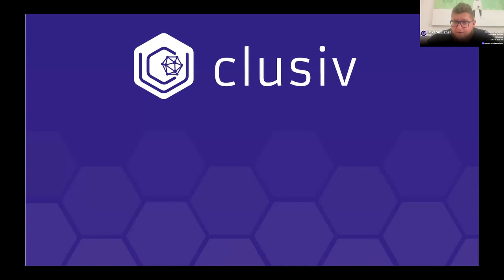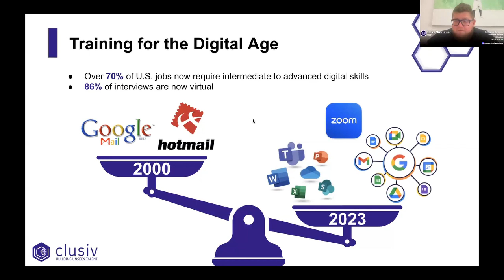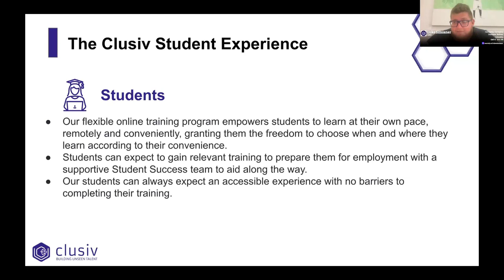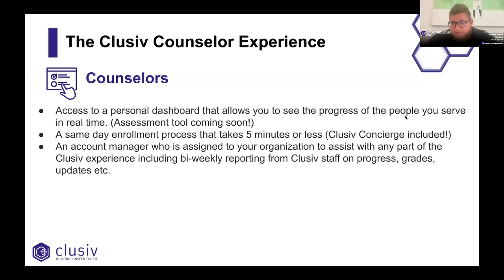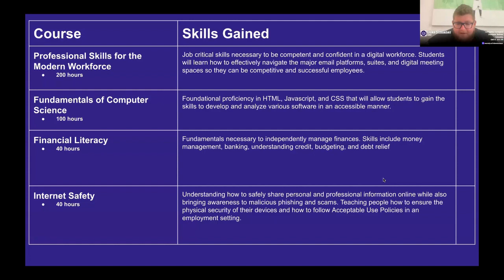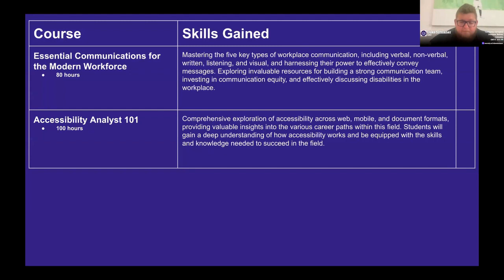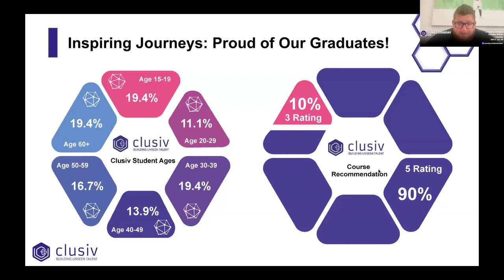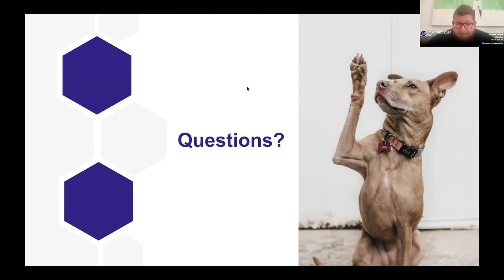ATIA AT Demo Days: Clusiv: Training for Success: Clusiv is Bridging the Gap to the Modern Workforce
Presenter: Luke Simianer, Founder and CEO
Discover how Clusiv training can help visually impaired clients achieve their employment goals and obtain the digital skills needed to excel in the workforce. Our tailored courses support the needs of visually impaired individuals. Join us to learn about our training, counselor support, and efforts to remove barriers for the blind community. Clusiv provides accessible and inclusive training for all.

This presentation originally took place on May 24, 2023 as part of ATIA's AT Demo Days.